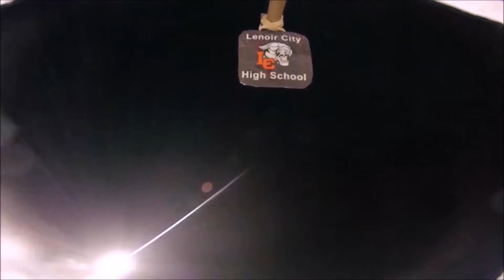Sibs 51 - Kevin: Final Launch